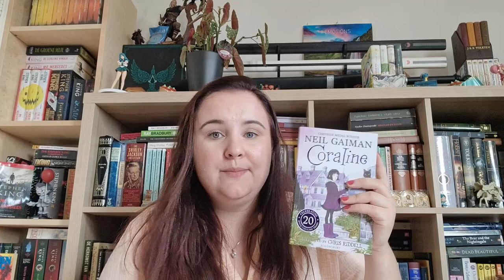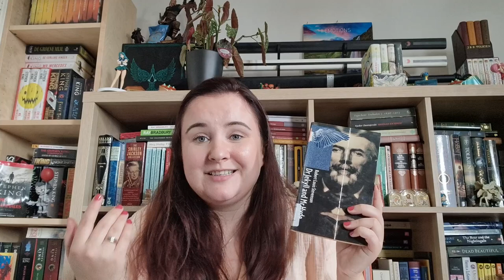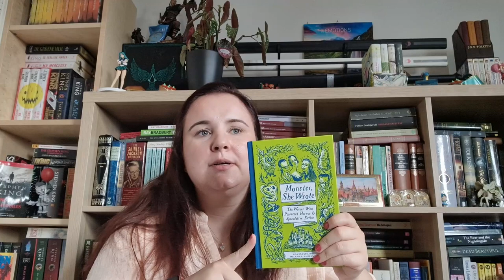Reading Wrap Up (February until August 2023)